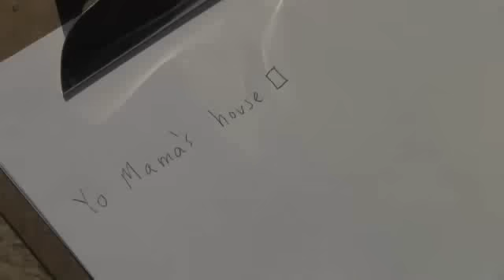The Salesman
Things get out of hand when the salesman comes to town.